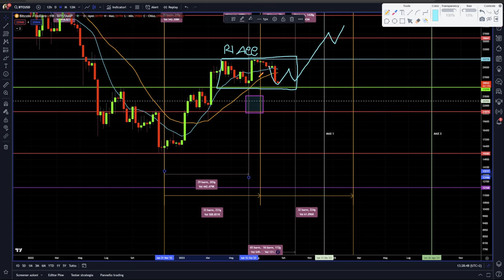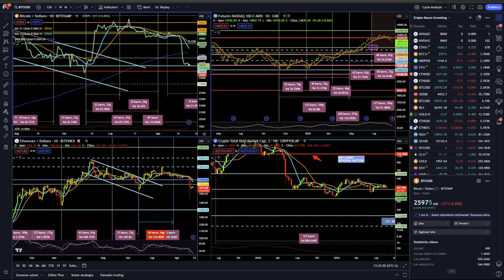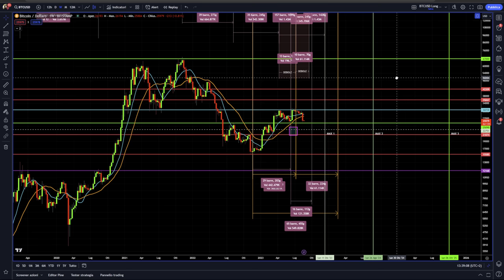BITCOIN I NUOVI SCENARI CHE NESSUNO TI HA DETTO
Bitcoin i nuovi scenari che si prospettano per i prossimi mesi.
Analisi di medio periodo news e previsioni su bitcoin.
Ecco quello che devi sapere.
Stay Crypto.

00:00 Intro
01:00 Bitcoin analisi della situazione attuale
05:00 Il livello di supporto più importante per bitcoin
08:00 Bitcoin piuò fare nuovi masismi nei prossimi mesi?
11:00 Analisi degli scenari possibili
14:00 Lo scenario migliore è questo
17:30 Questo scenario lo hai considerato?

LA MIA ATTREZZATURA VIDEO: